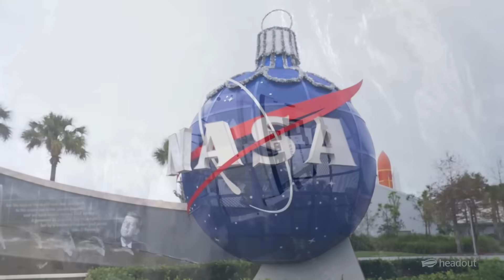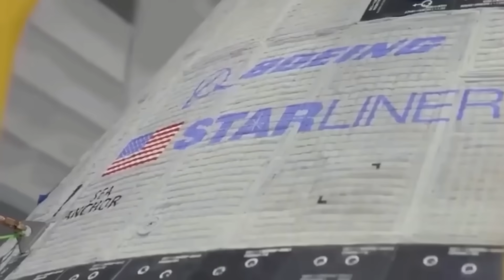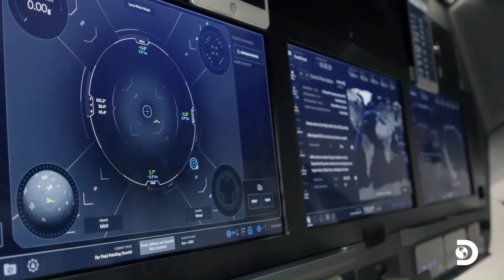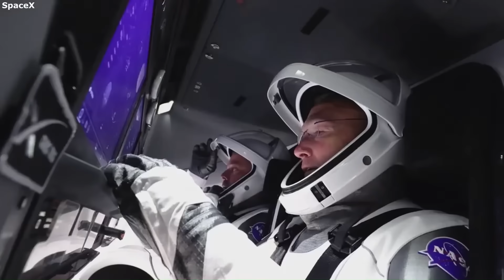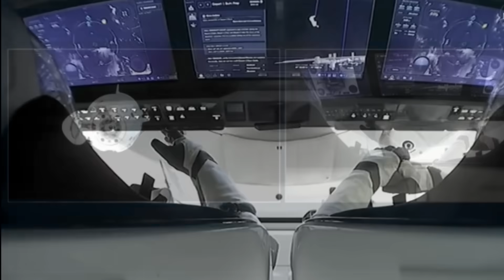SpaceX Finally Rescued Starliner Astronouts But There Is One Issue!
We all know how the horrible Starliner left two NASA astronauts stranded on the space station. They were supposed to be there for just ten days, but instead, they ended up stuck in orbit for months. This failure only made things worse for Boeing, a company already struggling to prove itself in the modern space race. With billions in funding and years of delays, Starliner was supposed to be NASA’s second crewed spacecraft, but instead, it became one of the biggest embarrassments in aerospace history. Boeing has been under constant fire for this massive failure, and rightfully so.
But now, SpaceX has stepped in and done what Boeing couldn’t—bringing the astronauts home safely aboard Crew Dragon. While the astronauts are finally back on Earth, there is still one big issue left. And that’s exactly what we’ll be discussing in this video.
It all started with NASA’s decision to fund two companies under its Commercial Crew Program: Boeing and SpaceX. The goal was to have two separate spacecraft capable of transporting astronauts to and from the International Space Station, reducing reliance on Russian Soyuz capsules. NASA, aiming to maintain competition, awarded Boeing a contract worth $4.2 billion, while SpaceX received $2.6 billion to develop their own capsule. The expectation was that Boeing, a long-time aerospace giant, would easily deliver a reliable spacecraft. Meanwhile, SpaceX, still seen by some as a scrappy newcomer, was met with skepticism.